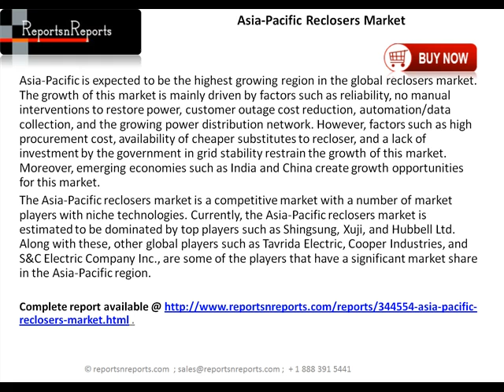Reclosers Market Research for Asia-Pacific to 2019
For more inquiry on Asia-Pacific Reclosers Market report @ .(US $2650 for a single user PDF)
Asia-Pacific recloser market size was valued at $174.9 million in 2013, to grow at 5.5% CAGR by 2019. Of all the countries in Asia-Pacific region, China had largest market share in 2013 of 36.0%. Pole mounted vacuum breaker manufactured by local players is expected to give tough competition to global recloser manufacturers in Chinese recloser market. Asia-Pacific reclosers market is estimated to be dominated by top players such as Shingsung, Xuji, and Hubbell Ltd. Along with these, other global players such as Tavrida Electric, Cooper Industries, and S&C Electric Company Inc., are some of players that have a significant market share in the Asia-Pacific region.